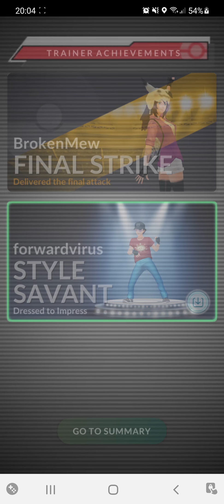Pokémon Go - Duo vs Genesect Douse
Genesect is back... but this time it has the douse drive equipped. Still super easy due to the double weakness to fire types so Mega Charizard Y and Reshiram will melt it like a marshmallow on a barbecue.